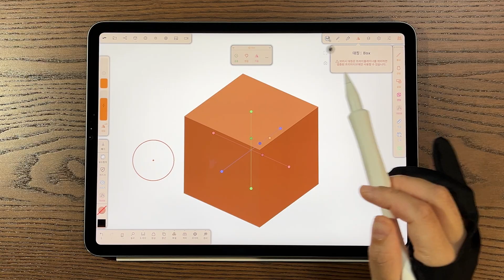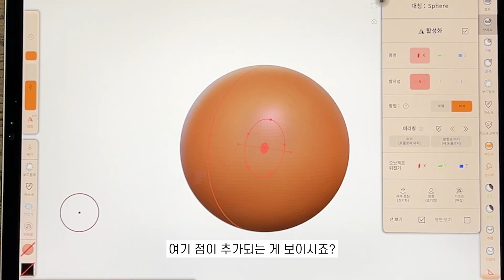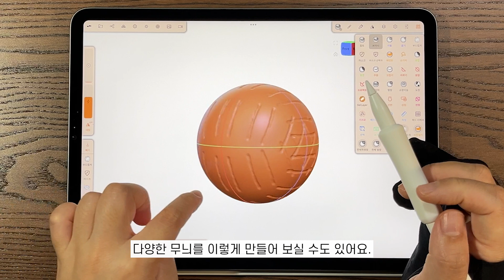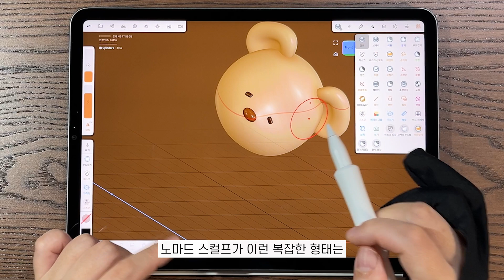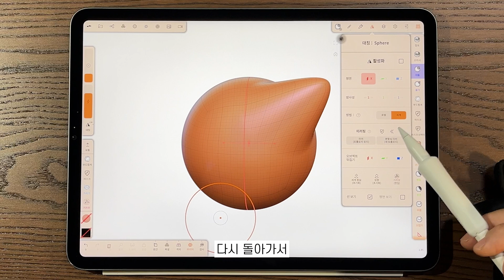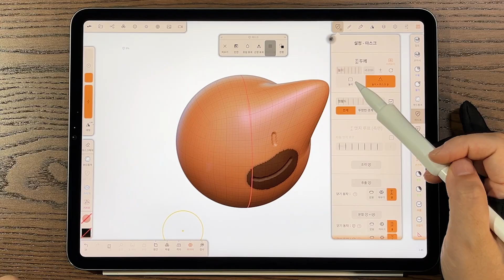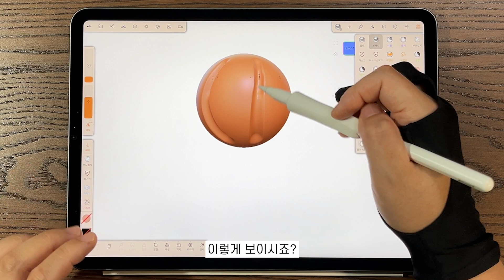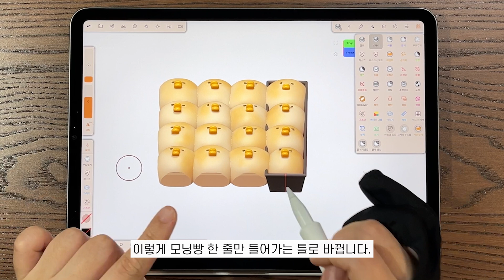노마드스컬프 기초강좌✏️ 대칭 기능 파헤치기! nomadsculpt 1.85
새로 업데이트된 1.85버전에 맞추어 준비된 대칭 개념 강좌⭐
대칭 툴 설정에 새로운 기능들이 추가되고 아이콘들이 바뀌었는데요, 하나씩 자세히 알아보아요!

노마드 스컬프 작업을 하다가 중심축이 달라져서 어려움을 겪으시거나 마음대로 대칭이 적용되지 않는 어려움을 겪으신다면 이 영상을 참고해 주세요!

설치부터 툴설명, 셋팅값 등 기초 강좌는 이 영상을 참고해 주세요.